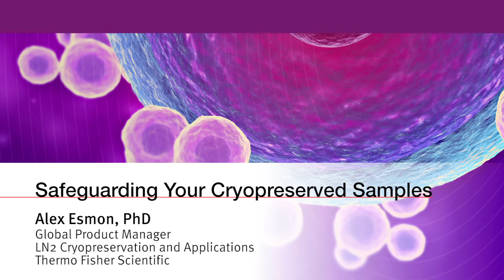Safeguarding Your Cryopreserved Cell Samples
We usually have our eyes on the prize when it comes to cryopreservation—getting our cultures to the right temperatures and back again with maximum viability. But mistakes we make in the lab can put the success of our work at risk and even cause injury. Watch above to learn how to protect your samples and yourself when working with cryopreservation.